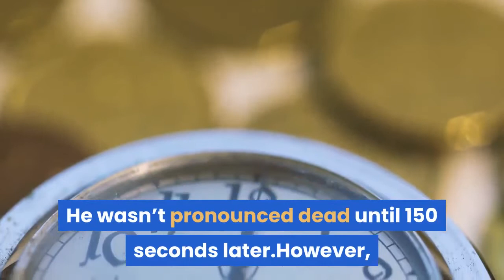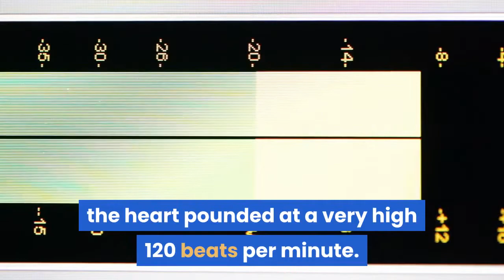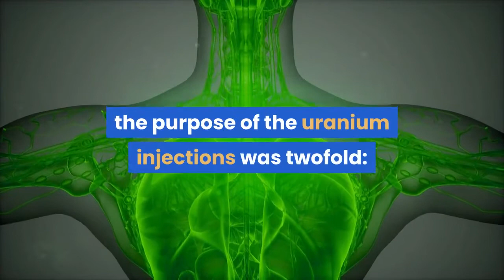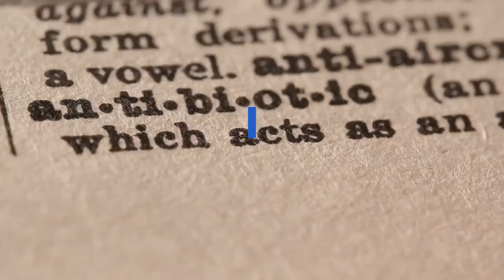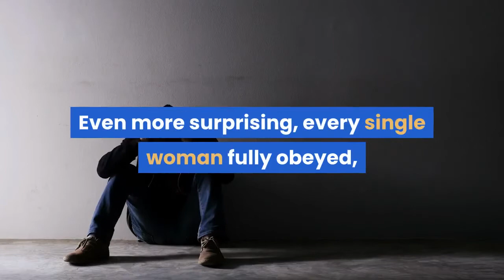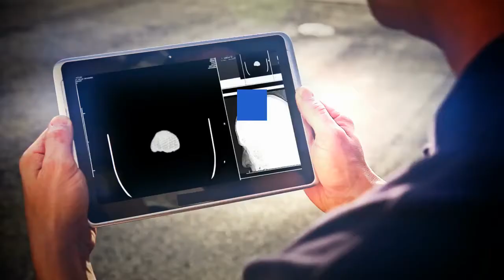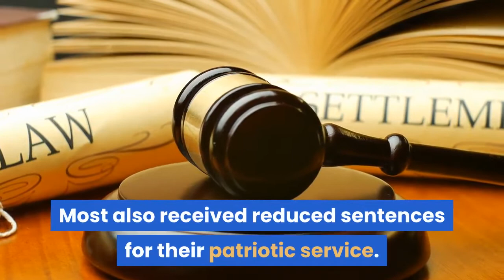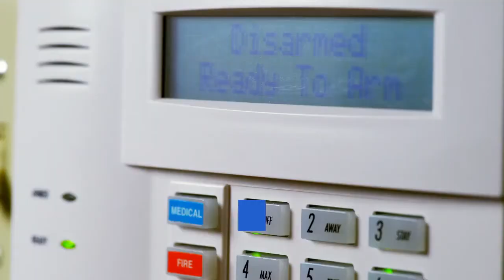Terrible Experiments Performed In The United States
Some of the following experiments are horrifying because of how doctors use fellow human beings as guinea pigs. Some of them are horrifying because of what they say about us as a species. In fact, a few of these experiments were even used as a justification by the Nazi doctors during their trials at Nuremburg.